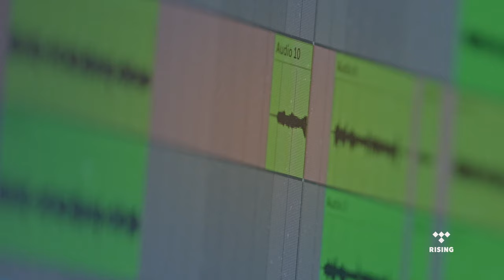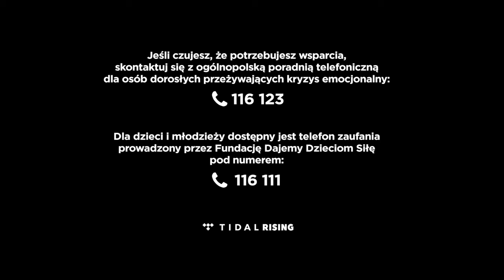TIDAL Rising: Kajetan Wolas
Kajetan Wolas combines elements of rap, modern pop, and nostalgic balladry in his work. After performing at the Great September festival, Gazeta Wyborcza called him "the hope of Polish music." The artist is currently releasing his debut EP, which will be available on February 16th. The mini-album was entirely created in collaboration with the legendary producer Magiera. The EP SAD is a collection of autobiographical stories about his past - fears, problems, self-acceptance, and difficult experiences. Kajetan is an ambassador for the educational campaign Młode Głowy, supported by the Martyna Wojciechowska Foundation. Thanks to his online activity, he has gathered nearly 100,000 followers on TikTok, and his videos have garnered over 2 million likes. His videos have been noticed by, among others, Qry, Bedoes, and Internaziomale.

Kajetan Wolas w swojej twórczości łączy elementy rapu, nowoczesnego pop’u oraz nostalgicznej ballady.  Po występie na festiwalu Great September, Gazeta Wyborcza okrzyknęła go „nadzieją polskiej muzyki”. Artysta wydaje właśnie swoją debiutancką EP-kę, która będzie dostępna już 16.02. Mini-album powstał w całości we współpracy z legendarnym producentem Magierą. EP SAD to zbiór autobiograficznych opowieści o jego przeszłości - lękach, problemach, samoakceptacji, trudnych doświadczeniach.Kajetan jest ambasadorem kampanii edukacyjnej Młode Głowy, za którą stoi fundacja Martyny Wojciechowskiej. Dzięki swojej internetowej działalności zgromadził już prawie 100 tysięcy obserwatorów na TikToku, a jego filmy zdobyły ponad 2 miliony polubień.  Jego filmy zauważyli między innymi Qry, Bedoes czy Internaziomale.

TIDAL is a global music streaming platform with over 90 million tracks and the best hand-picked playlists — allowing artists to create and deliver their art exactly as intended.

Follow TIDAL on social media.

Go behind the scenes with your favorite artists.